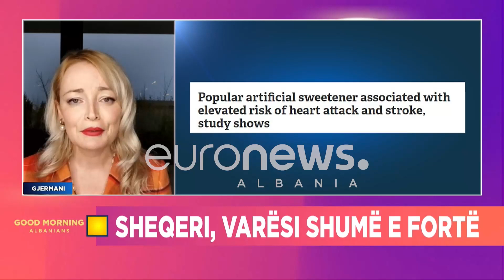Formula magjike, ja sesi ta lini sheqerin